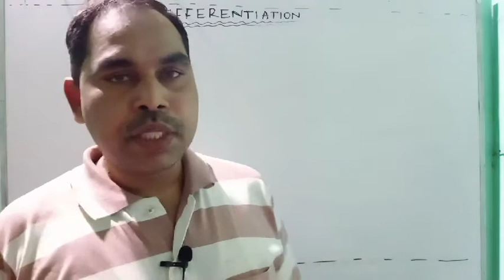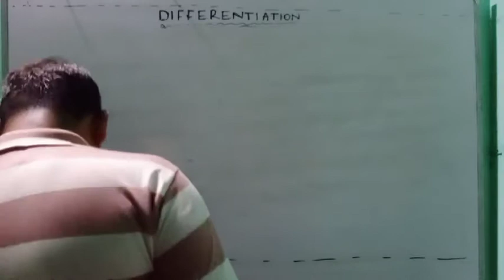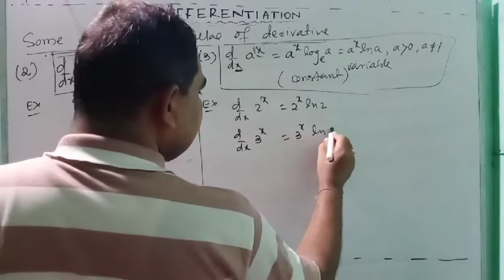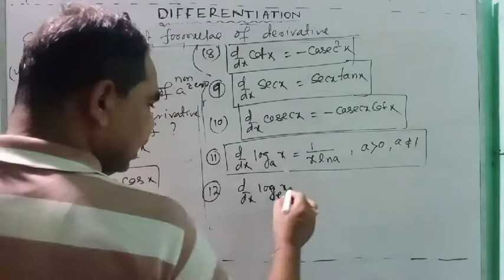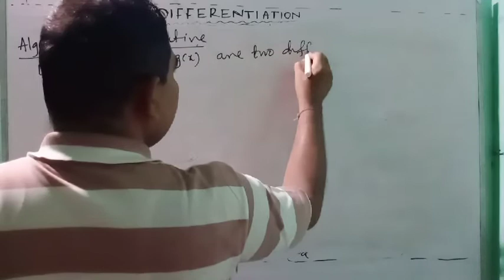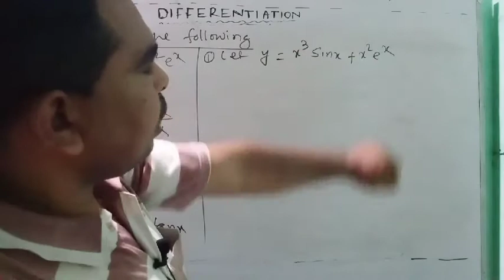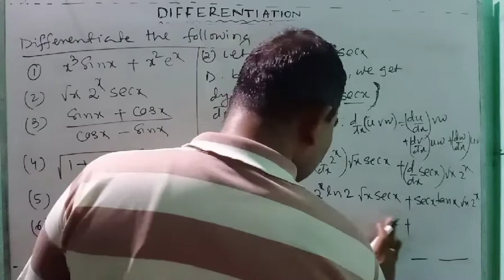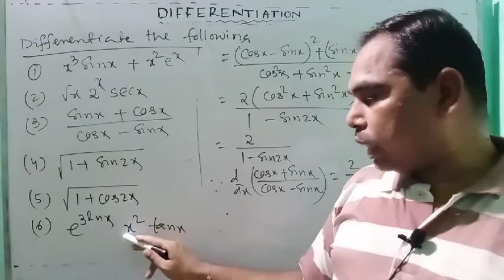Differentiation of lecture 1 (class 12th) by Ganeswar Beja